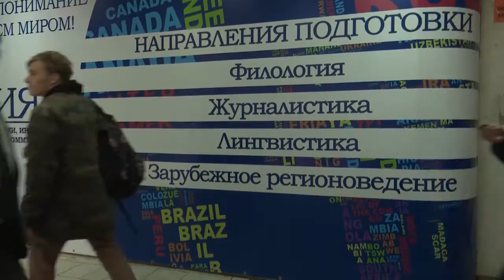Вечер встреч выпускников факультета иностранных языков. Телевидение ИФИЯМ ИГУ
19 октября состоялось памятное событие, приуроченное к 100-летию Иркутского государственного университета. В этот день увековечили память ректора Иркутского института иностранных языков Николая Павловича Карпова. Мемориальную доску в его честь установили на здании бывшего «иняза», ныне учебном корпусе № 14 ИГУ, в котором располагается Институт филологии, иностранных языков и медиакоммуникации (ИФИЯМ).
После открытия состоялась торжественная встреча выпускников и празднование 70-летия института.